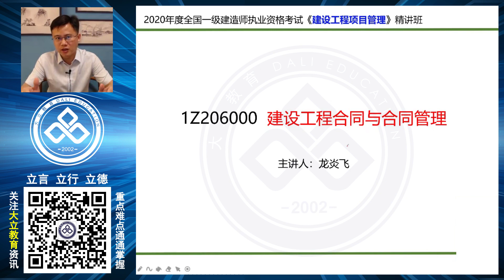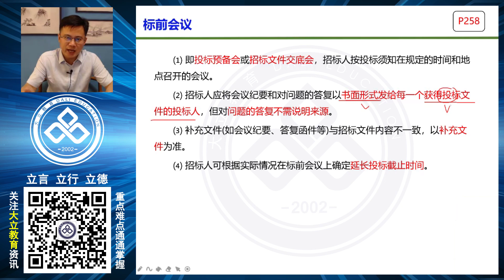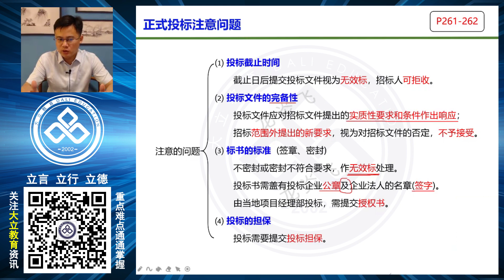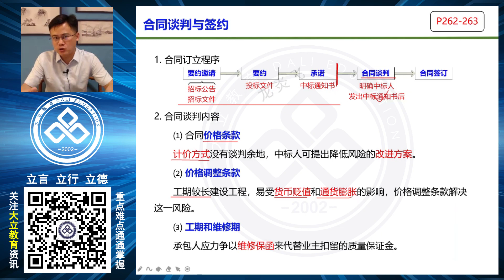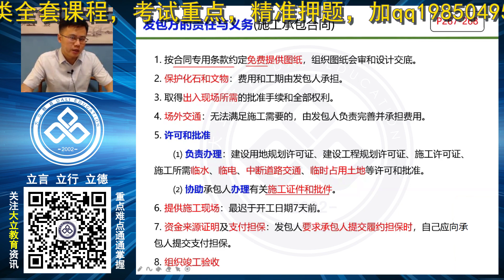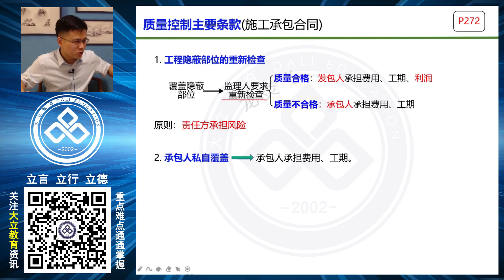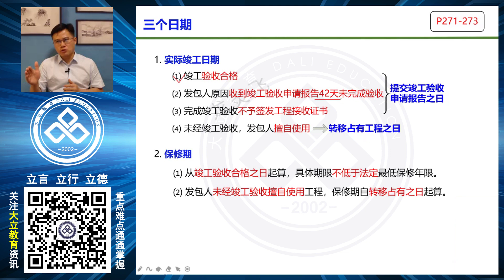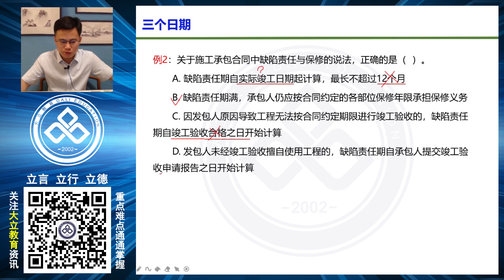2020 一级建造师 冲刺60天 提高 DL 15建设工程合同与合同管理1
密码:dsoh